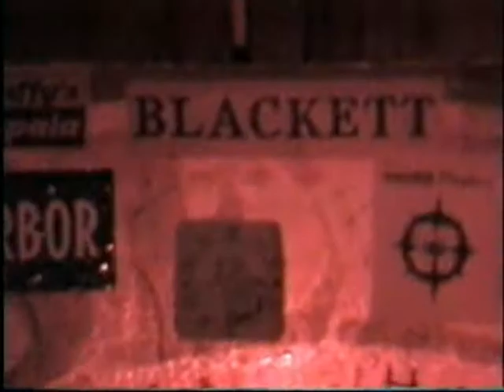Blackett - The Outcasts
From Blackett's last gig. October '96 at the Filling Station in Bozeman.

An ode to all of the friends of Blackett. You know who you are... and a nod to all the 'outcasts' out there.
The dust in the sky turns the sunset to gray
It's hotter than hell in the country today
A swim in the river, a drive into town...
we'll welcome the night-time with pints all around

So raise a glass high to all of my friends
some things begin and go on without end
so lock up your daughters and bottles of gin
'cuz the boys called the Outcasts are out once again.

They'll cheer for the longshot to win every race
but they're meaner than mean when they go face to face
the Devil himself couldn't keep the boys down
but they'll run like the wind if a lawman's around
(Chorus)
Now a hangover's nothing that's new to the boys
when they've been rejoicing particular joys
so lay me down softly when finally I'm dead
or the the clatter of bones might just shatter their heads.
(Chorus)